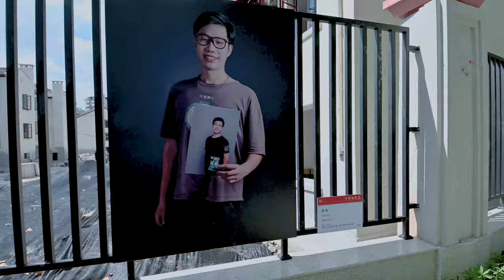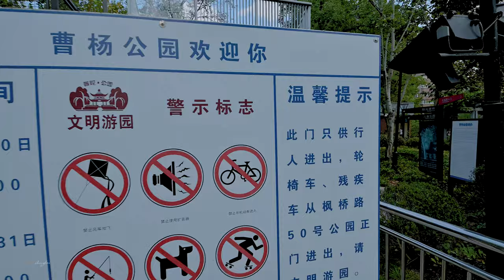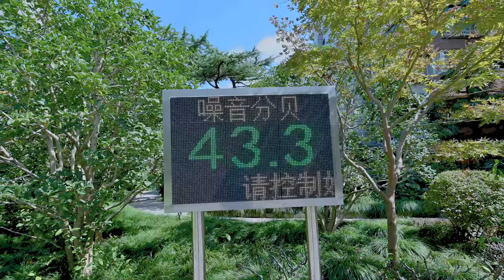【4K】Shanghai Travel 上海曹杨公园\上海の街 \4K \ Nikon Z6 ii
Caoyang Park is located in Caoyang Community, Putuo District. The park was planned, designed and constructed along with the residential buildings in the community. It was completed and opened in May 1954. In 1965, the park was renamed "Caoyang Sports Park" by the Putuo District Sports Commission. The original name of the park was restored in 1970.